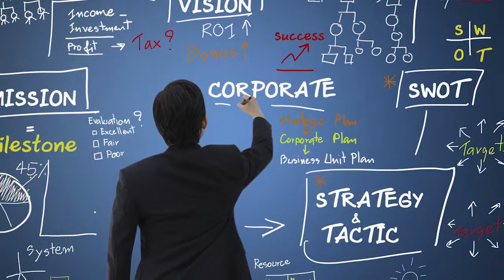Quality for Life: Lean in the Sports World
Many sports organizations operate like a small business, and ASQ member Chad Walters describes how valuable implementing Lean methods into sports business operations can be.